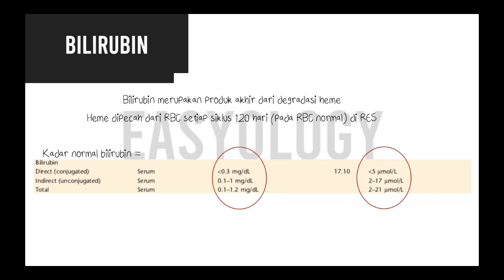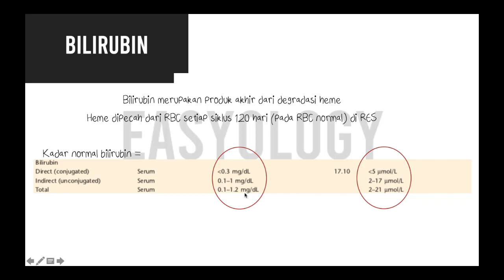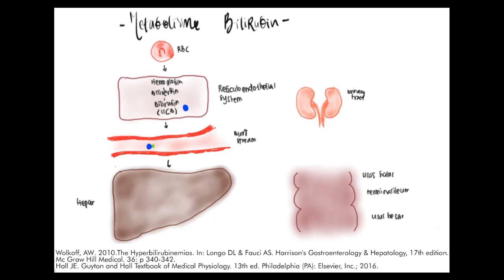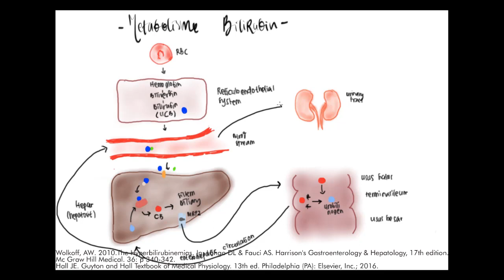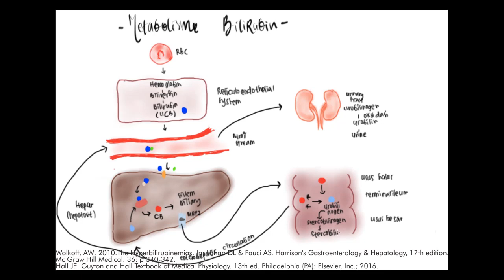[DEMO] HOS - Metabolisme Bilirubin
Materi Hemato Oncology System